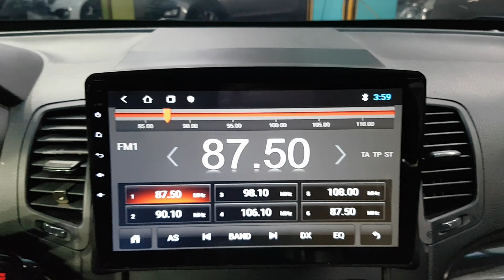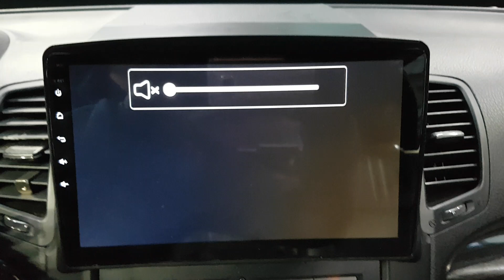KIA SORENTO 2011 BA219775 | Vehículos Coreanos Sena Trading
KIA SORENTO 2011 BA219775 for sale!